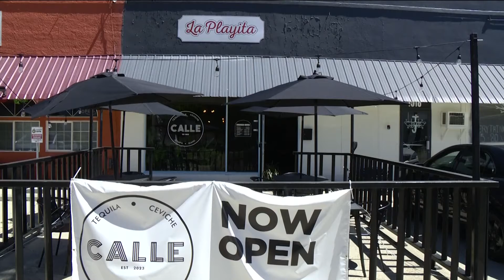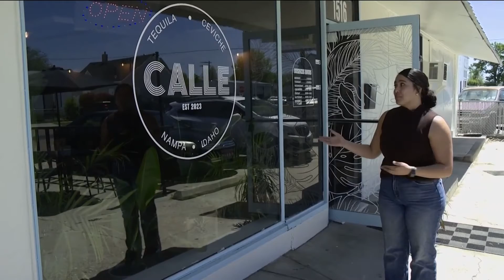Women-owned businesses on the rise, particularly among Latino community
Nationally, women-owned businesses are helping to drive the economy; and that includes right here in Idaho, with the biggest increase in Canyon and Ada counties.